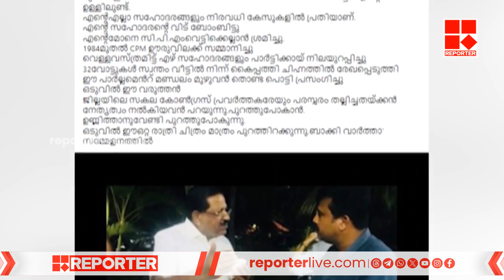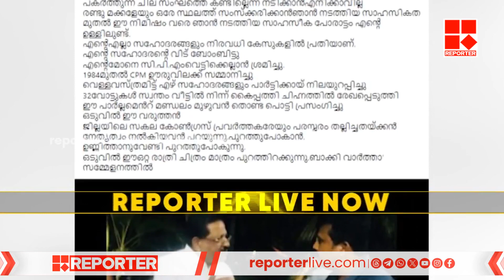പെരിയ രക്തസാക്ഷി കുടുംബങ്ങളെ ജില്ലാ കോണ്‍ഗ്രസ് നേതൃത്വം പൂര്‍ണ്ണമായും അവഗണിച്ചതായി KPCC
പെരിയ രക്തസാക്ഷി കുടുംബങ്ങളെ ജില്ലാ കോണ്‍ഗ്രസ് നേതൃത്വം പൂര്‍ണ്ണമായും അവഗണിച്ചതായി KPCC അന്വേഷണ സമിതി റിപ്പോര്‍ട്ട്

With Regards
Team RBC